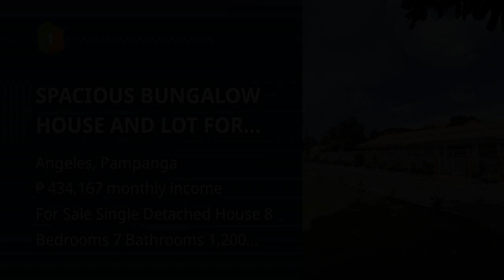SPACIOUS BUNGALOW HOUSE AND LOT FOR SALE IN JOSEFAVILLE ANGELES CITY, PAMPANGA